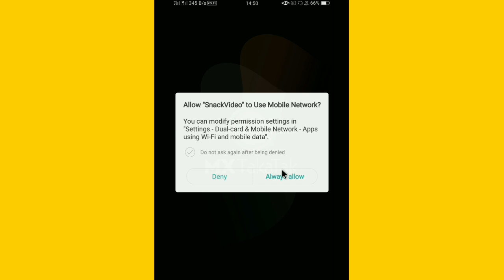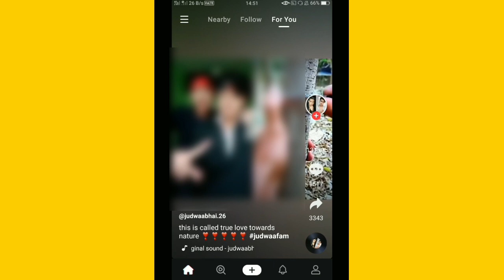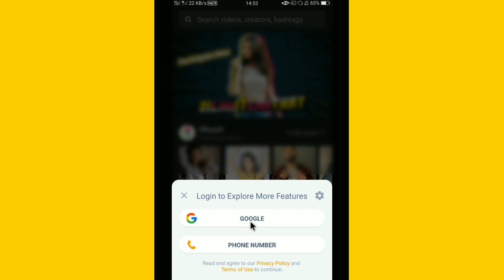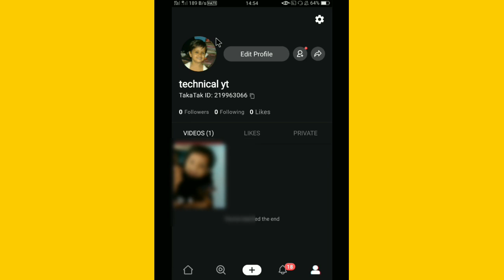SnackyTakatak App Kaise Use Kare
Hi dosto is video me mai aapko btaunga snackytakatak app kaise use kare mujhe ummed hai aapko video psand aayega